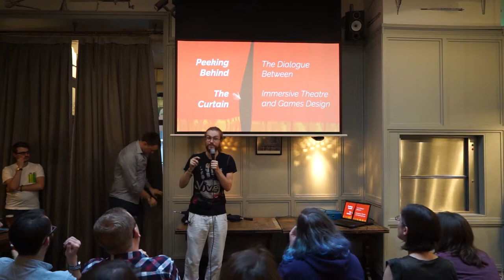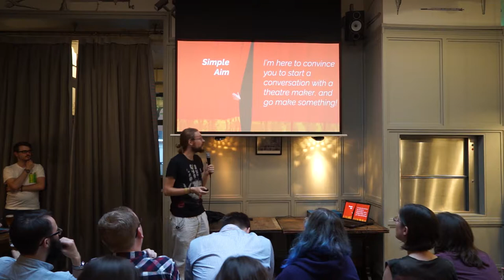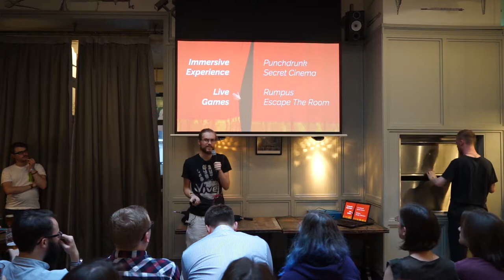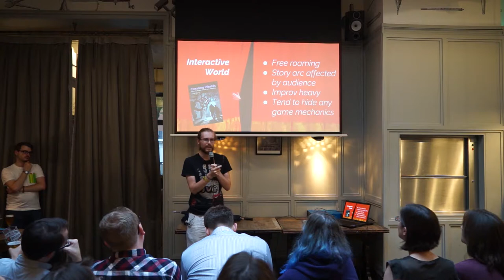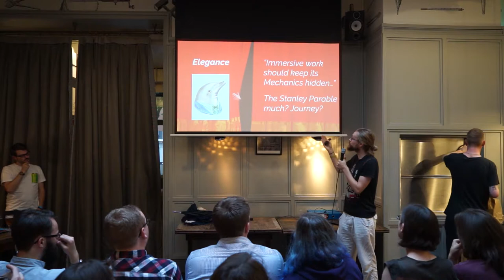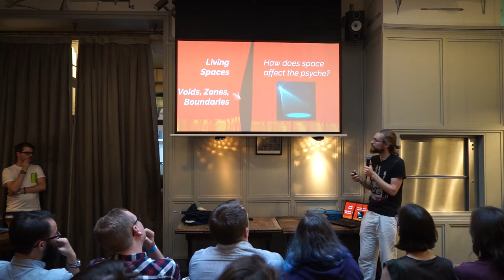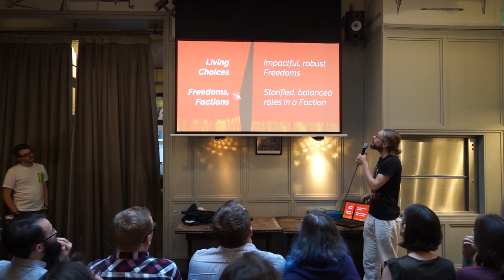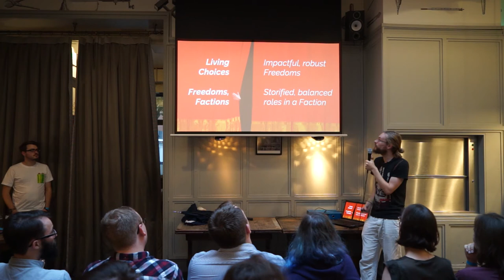Peeking Behind The Curtain - Kai Oliver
Kai Oliver thinks games can learn a huge amount from the world of immersive theatre to provide better and richer experiences in games.

Kai Oliver is a games and interactive media designer. You can tell him about your favourite interactive experience @Kraydius